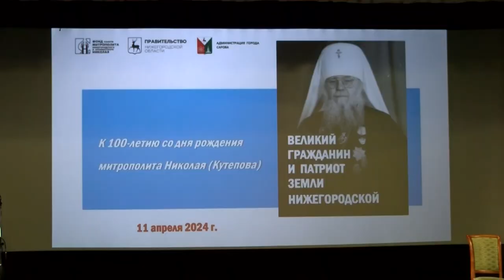Прошёл вечер памяти митрополита Нижегородского и Арзамасского Николая (Кутепова)